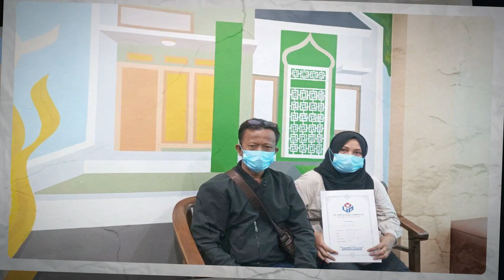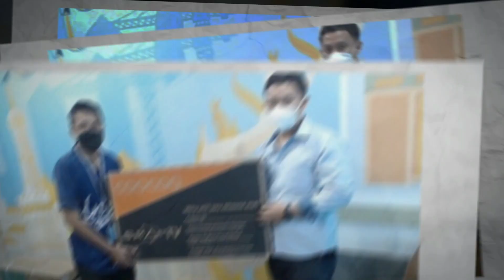KELUARGA BARU UNCHUNESIA KEGEMBIRAAN DI BULAN OKTOBER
Mari kita panjatkan puja dan puji syukur kehadirat Allah SWT yang telah memberikan nikmat iman dan sehat kepada kita semua. Kami ucapkan terima kasih kepada keluarga yang sudah bergabung dan memilih pilihan rumah dengan harga terjangkau skema pembelian halal dan fasilitas cluster.

Yuk bergabung menjadi keluarga unchunesia, jangan lewatkan kesempatan memiliki hunian nyaman, aman dan dilindungi Estate management dengan skema pembelian tanpa bunga.

untuk informasi lebih lanjut silahkan hubungi 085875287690